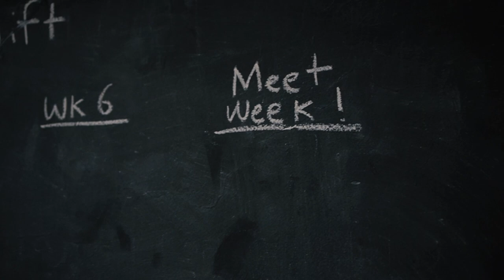4 Things to Avoid For a Bigger Bench Press || Ayushlifts